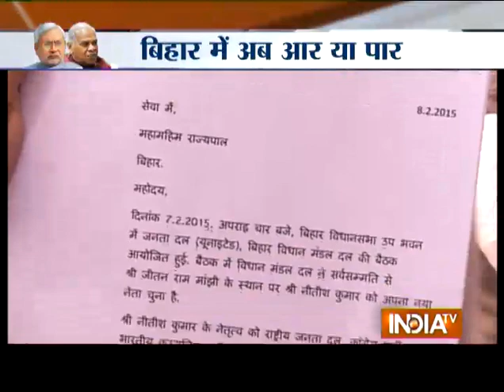Governor Keshari Nath Tripathi to Decide the Fate of Manjhi and Nitish - India TV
Governor Keshari Nath Tripathi will decide the fate of CM of Bihar Jitan Ram Manjhi and Nitish Kumar.